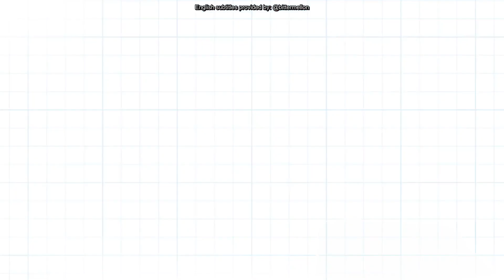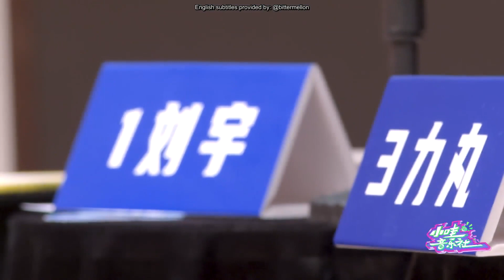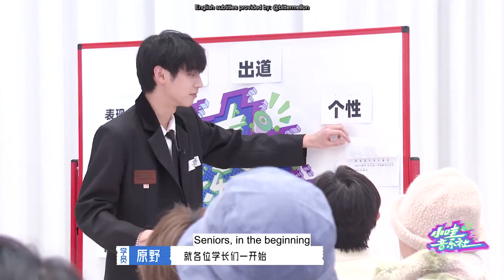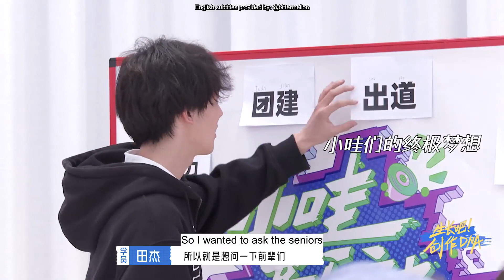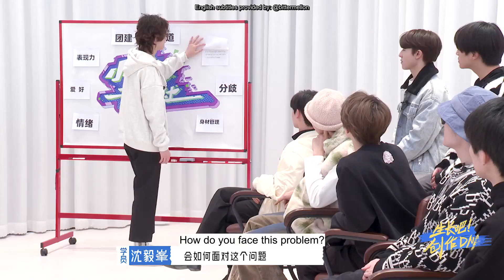[ENG SUB] 20230107 INTO1 Meeting with Trainees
Note: Didn't sub the trainees names and the captions related to them because 1) I just want to focus on INTO1, and 2) I'm not interested in actively promoting minors. Hope you guys understand~